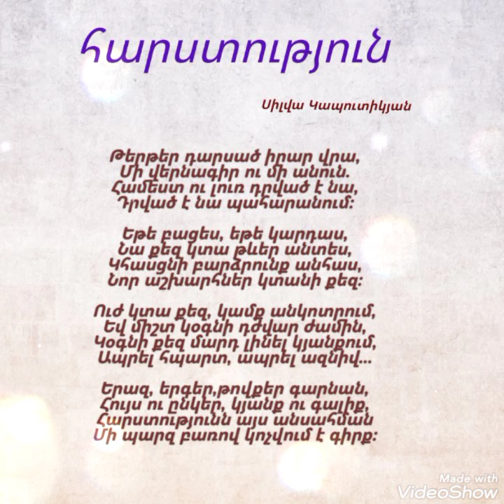"Հարստություն" Սիլվա Կապուտիկյան